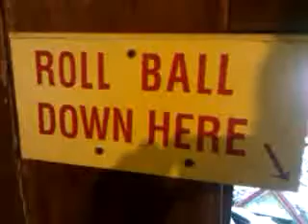Gravity at confusion hill